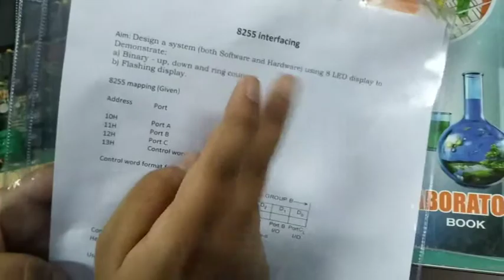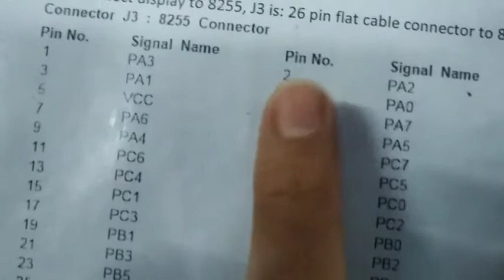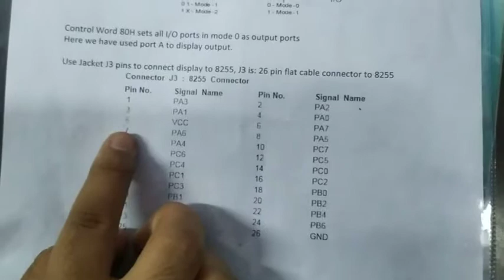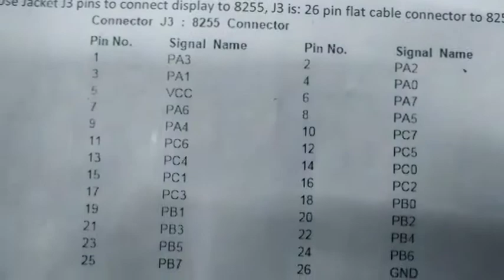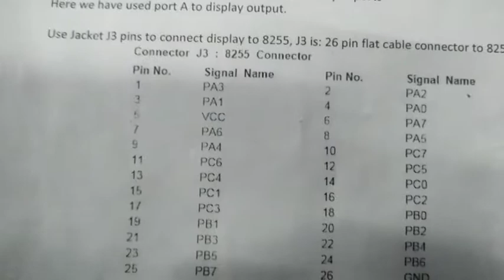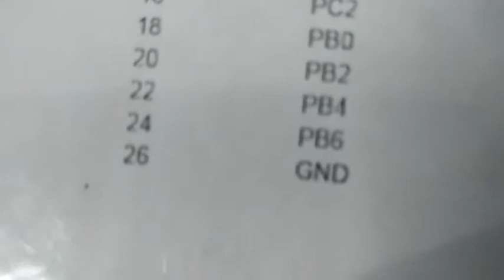8255 Interfacing Final Best Video 4